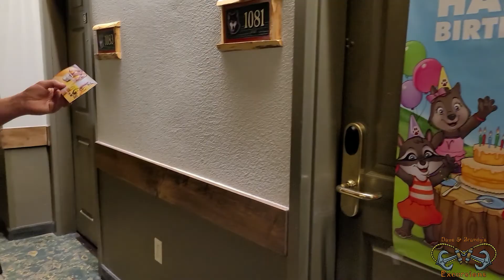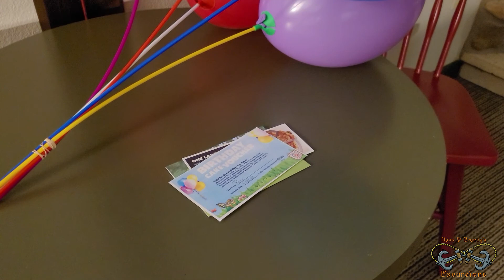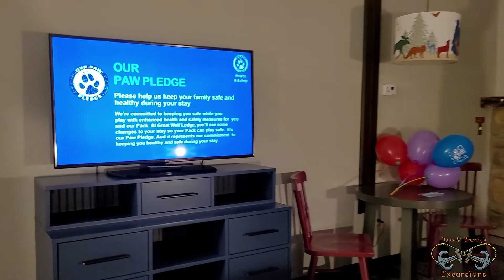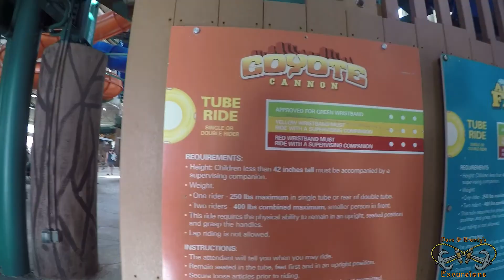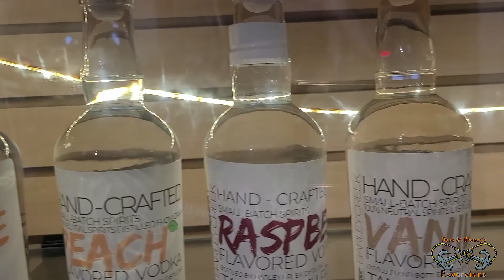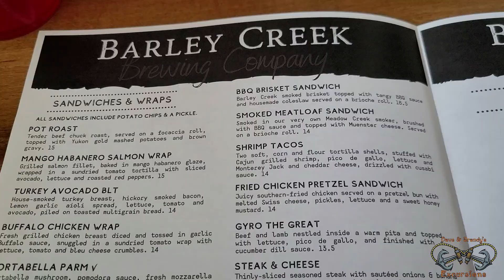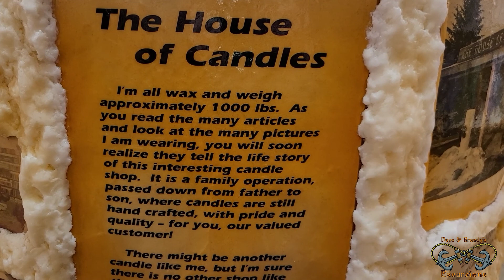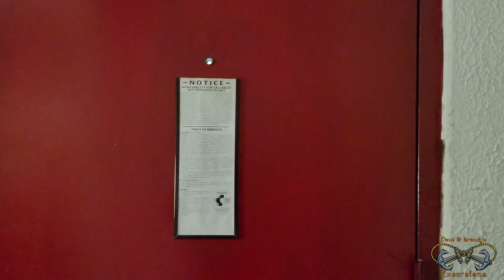Our Weekend Getaway to the Poconos!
A few months ago we decided to get away for the weekend (since at that time there was no snow to go snowmobiling) and have a change of scenery! We stayed the night at the Great Wolf Lodge in Scott Run, Pa and got to check out the indoor waterpark there. And of course if you know us we have to check out the local brews! We got some beer to go from the Pocono Brewing Company (we have had their beers in the past and have enjoyed it) and we got to check out Barley Creek Brewing Company for lunch the next day. In turn of evens thinking we were going home, Dave surprised me with a night at one of the Pocono's famous couples resorts (Paradise Stream). These are the loved theme resorts that kinda have that cheezy feel to them but we had a nice relaxing night there and cool to experience it!
 We had a really fun weekend and glad to venture out to different places in our "backyard"!